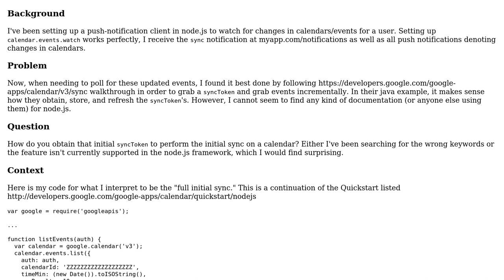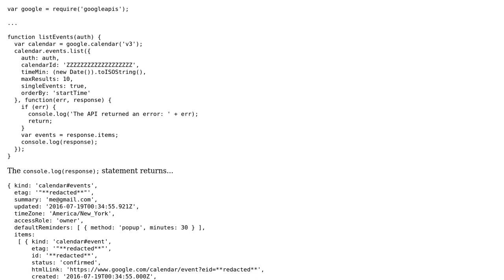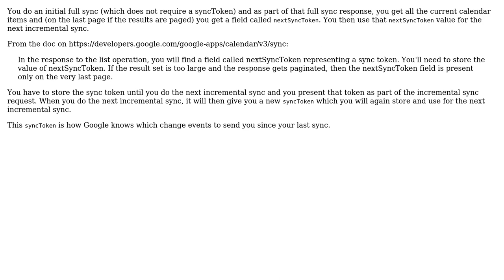Synchronize Resources with Google Calendar for node.js (2 Solutions!!)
Synchronize Resources with Google Calendar for node.js

With thanks & praise to God, and with thanks to the many people who have made this project possible! | Content (except music & images) licensed under CC BY-SA | Music | Images & others | With thanks to user schrismartin user J van Mourik user jfriend00 and the Stack Exchange Network Trademarks are property of their respective owners. You are responsible for your own actions.